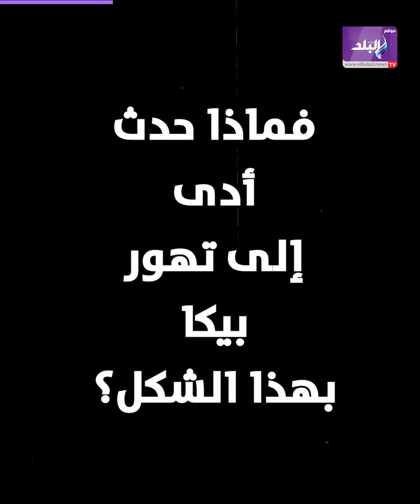مشاجرة أكتوبر..القبض على حمو بيكا و فرقته في مكان شهير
ما عليك سوى الانتساب إلى هذه القناة للاستفادة من المزايا:
ElBaladOfficial#
ElBalad_Official#

كشفت الأجهزة الأمنية في الجيزة تفاصيل مشاجرة حمو بيكا، والتي وقعت داخل كافيه شهير بمدينة 6 أكتوبر، حيث تبين اندلاع المشاجرة بين طرفين أحدهما المطرب الشعبي حمو بيكا، أسفرت عن إصابة 4 أشخاص بسبب فقرة غنائية.